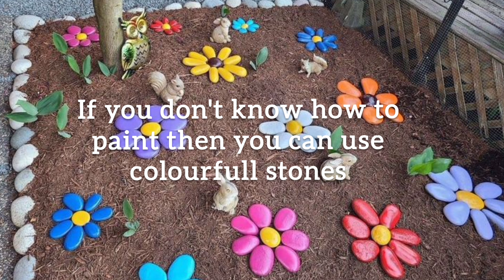🎨Creative Rock Painting Ideas for Stunning Garden Decor#diy#decoration#garden#rock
Discover a unique and easy gardening idea with our fun rock painting project! 🎨🌿 Transform your garden with creative, colorful stones. Perfect for all ages and skill levels! Let’s make gardening more enjoyable together!

/ sakuragirl_official

Music powered by Breaking Copyright: Instrumental & Happy...